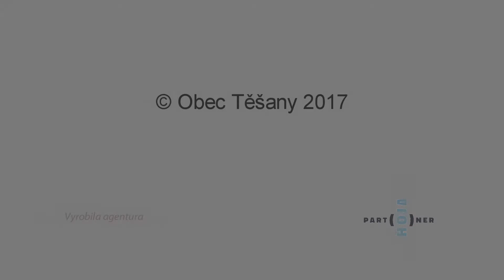Těšany Národopisné slavnosti 2017 - trailer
Lidová řemesla, folklor, kováři v barokní kovárně, historická auta, a mnoho dalšího. 2minutová verze Národopisných slavností 2017 v Těšanech na Brněnsku.